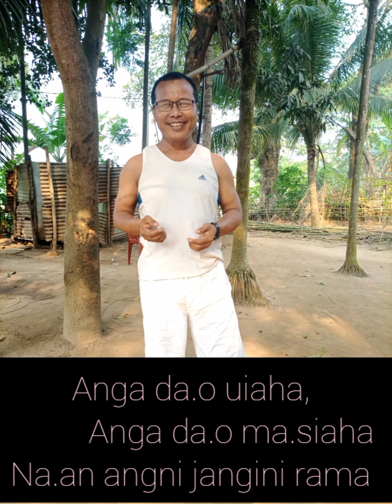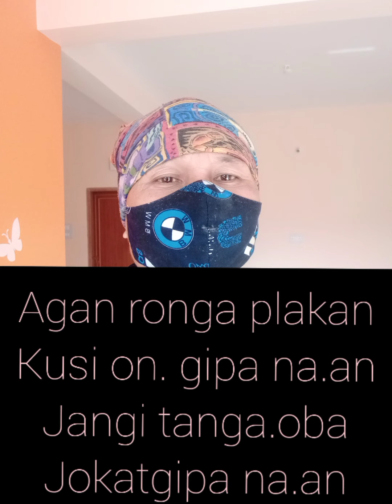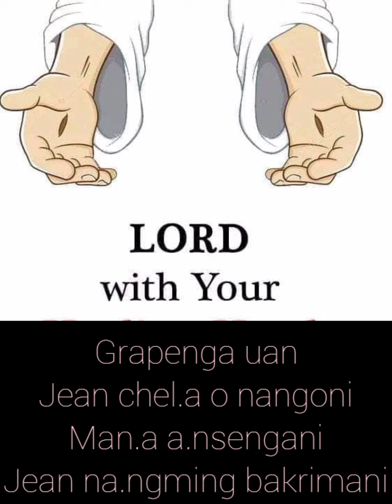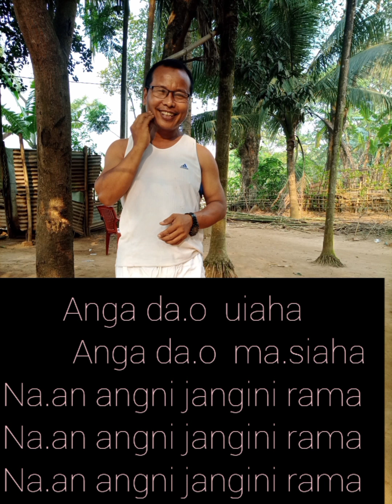Ia ang ka.tong jajrenga# new garo Gospel song by p,s,gagra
Ia ang ka.tong jajrenga